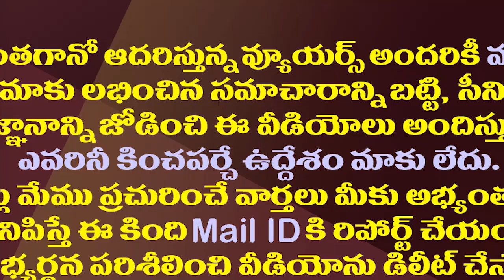అచ్చెన్నకు టార్గెట్ చేసిందెవరు..టీడీపీలో మల్లగుల్లాలు| Atchannaidu Attitude Has Problems For The TDP